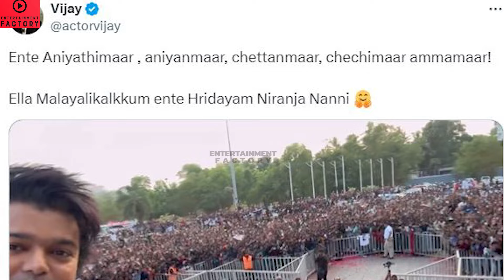Thalapathy Vijay's Selfie Video With Kerala Fans 😍- Thiruvananthapuram | Trivandrum | The Goat